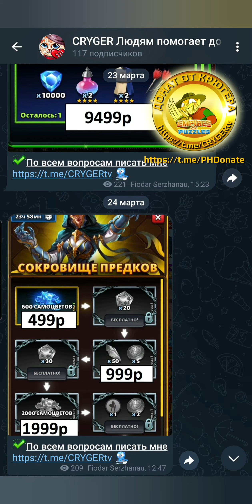Empires and Puzzles. Комбо-призыв. Империя Пазлов / Summons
- сервис с самыми лучшими ценами! Зайдите и убедись сами!